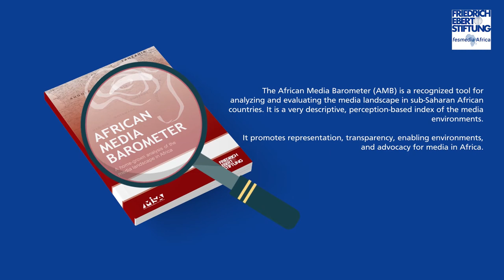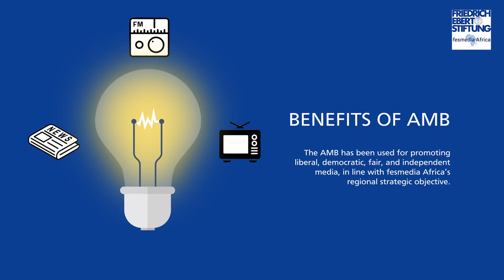The African Media Barometer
This introductory video gives a glimpse of the AMB, including its history, objectives and methodology.

The AMB is a recognized tool for analyzing and evaluating the media landscape in sub-Saharan African countries. It is a very descriptive, perception-based index of the media environments in Sub-Saharan African countries which promotes representation, transparency, enabling environments, and advocacy for media in Africa.